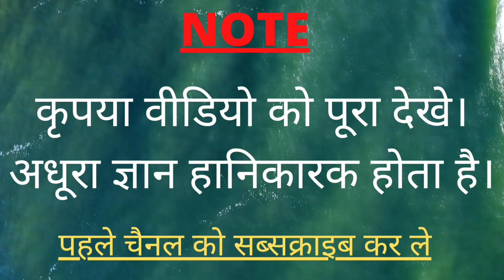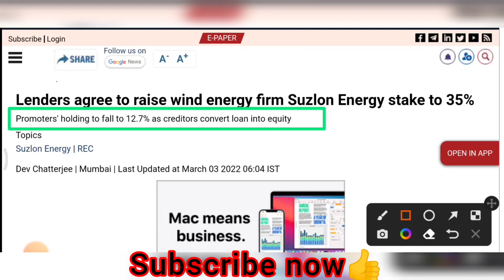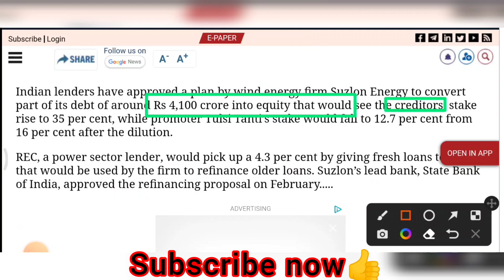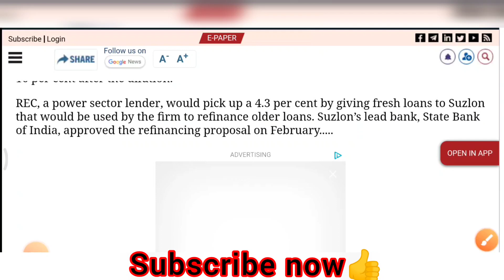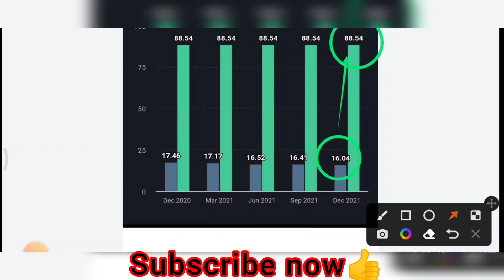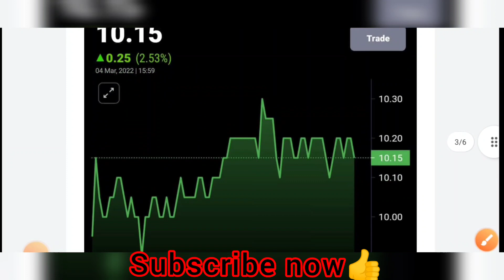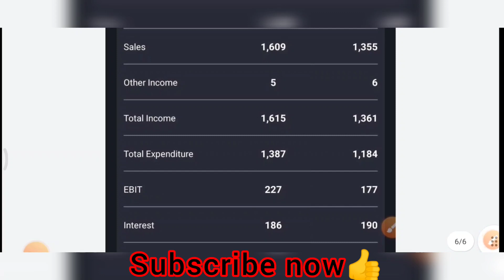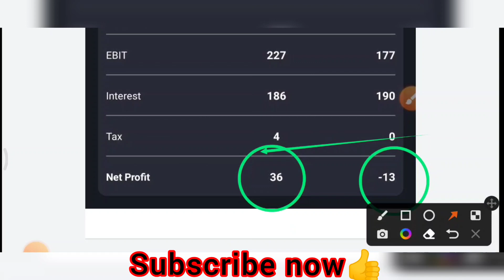SUZLON ENERGY LATEST NEWS | SUZLON ENERGY LATEST NEWS TODAY | SUZLON ENERGY SHARE